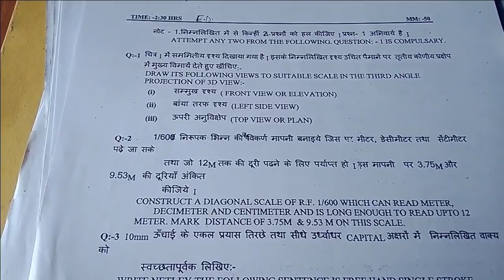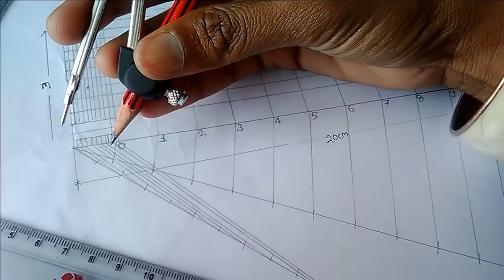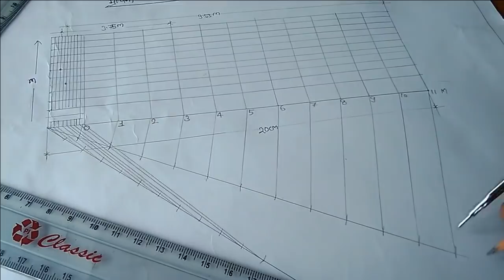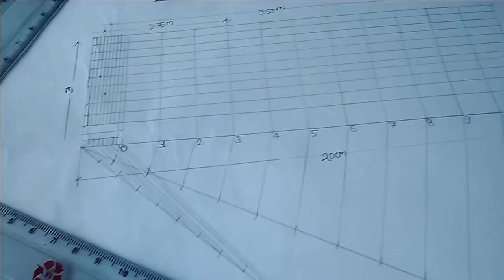DIAGONAL SCALE (विकर्ण मापनी )( PART -I) ENGG DRAWING